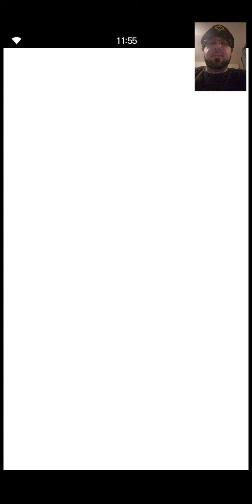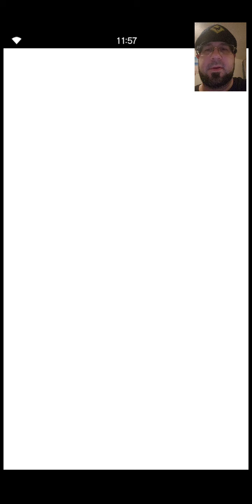FFBE Daily Dose of Daily Summon 4-27-20